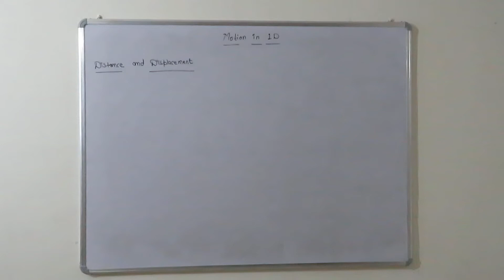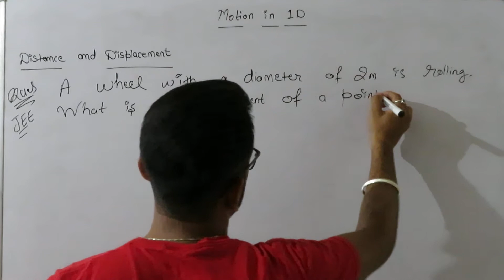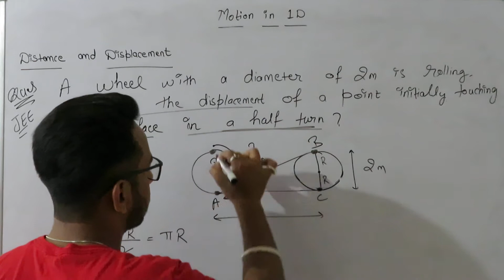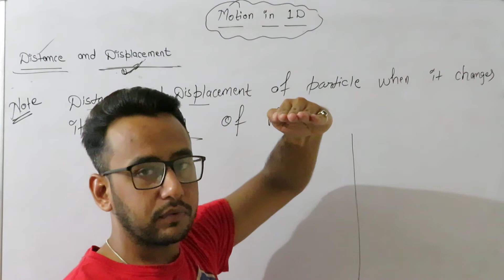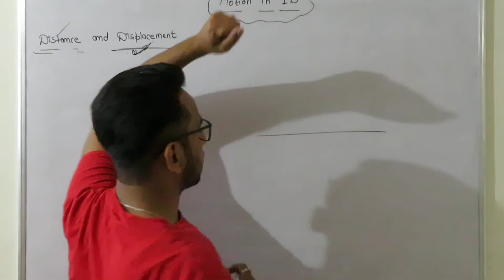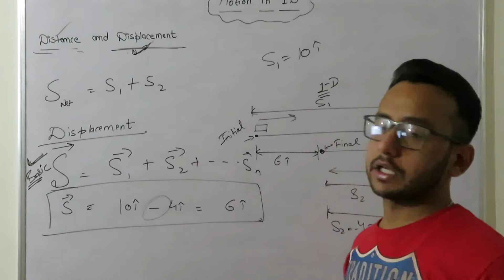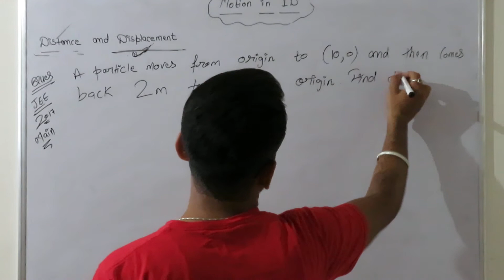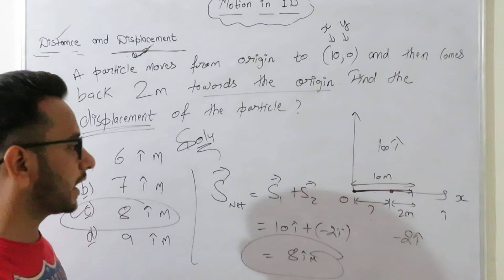Class XI Physics | Motion in 1D | Part 3